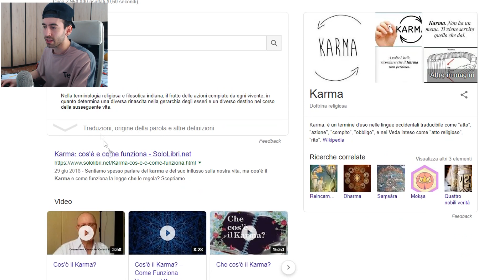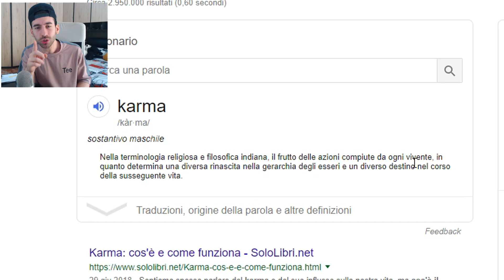QUANDO IL KARMA TI UCCIDE SU FORTNITE MOMENTI EPICI ( se balli muori )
DONAZIONI VERRAI SALUTATO E RINGRAZIATO NEL PROSSIMO VIDEO!

TAGS VIDEO:
fortnite
fortnite ita
video fortnite
fortnite sfide ita
notizie fortnite ita
novità fortnite ita
leaks fortnite ita
curiosità fortnite ita
notizie di oggi fortnite ita
fortnite video divertenti
fortnite video epici
r4sco
r4sco fortnite
quando balli e muori fortnite
il karma su fortnite
karma fortnite ita
uccisioni incredibili fortnite
fortnite uccisioni epiche
momenti epici su fortnite
video assurdi fortnite
video divertenti fortnite
fortnite video divertenti ita